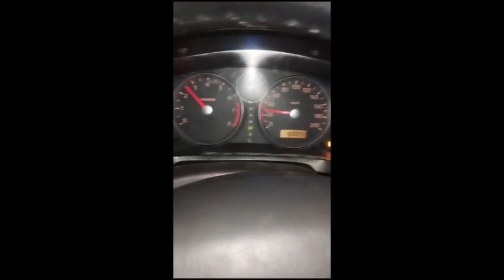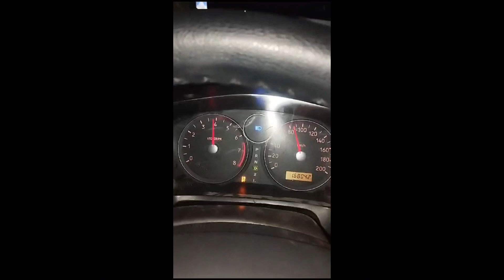SUZUKI LIANA Automatic Gear ⚙️ shifting okay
SUZUKI LIANA Gear ⚙️ shifting perfect okay 💟

automotive news
auto shop
carnews news
automaticcar cars
automarket @pak@PakWheels @Suzuki @paksuzuki1362 @suzukiswift @suzukiliana cars bestcar suzukialto patrol pakistan suzukiswift. suzukiliana. toyota toyotapakistan. usedcars. automobile. autos. mechanic. vehicles.